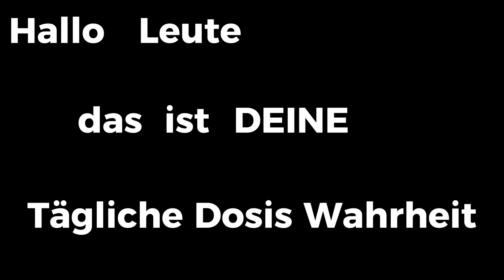WIR HABEN GRÖßERE PROBLEME! 💥 Jörg Urban AfD weist frechen Moderator zurecht! 💥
Jörg Urban, Spitzenkandidat der AfD, im Morgenmagazin des ZDF. Er spricht klartext zu aktuellen politischen Themen und den Positionen der AfD. Sehen Sie, wie er sich den Fragen des Moderators stellt und deutlich macht, worum es bei der kommenden Wahl wirklich geht.

Quelle: ZDF Morgen Magazin 20.08.24

➡️ 2. Kanal!